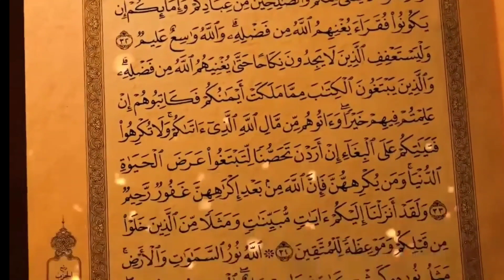Drama Ferqa Yunos Musabaka 2023 @Mahad Assahabah Islamiya Inc.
As Salamu Alayakum w. W  ang drama na ito ang hinahandog ng Musabaka 2023 sa Mahad Assahabah Islamiya InC. BANUCAGON pigcawayan cotabato city
Na pinamamagatan na As'Sabr sa arabic na ang  ibig sabhin naman nto ang pag paparaya. Maraming salamat s panunod.